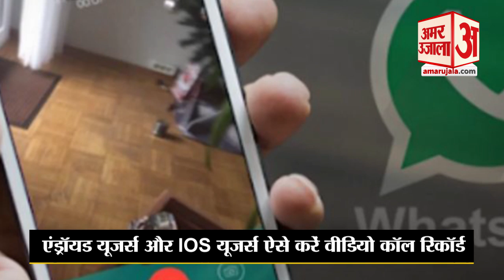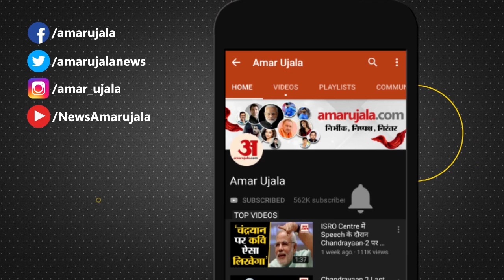WhatsApp पर इस आसान फीचर से कर सकेंगे Video Call Recording, जल्द कीजिए ट्राई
Lockdown के दौरान Video Calling का चलन तेजी से बढ़ा है। इस चीज को ध्यान में रखकर इंस्टेंट मैसेजिंग एप व्हाट्सएप (Whatsapp) ने अपने यूजर्स के लिए Video Calling में बदलाव किया है। इस बदलाव के तहत अब एक बार 8 Whatsapp Users Group में Video Calling कर सकेंगे।